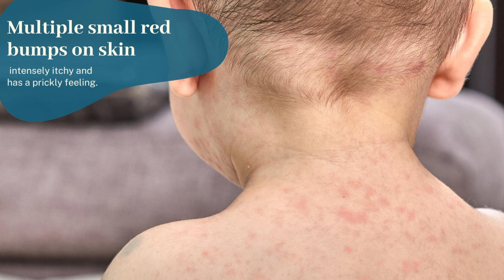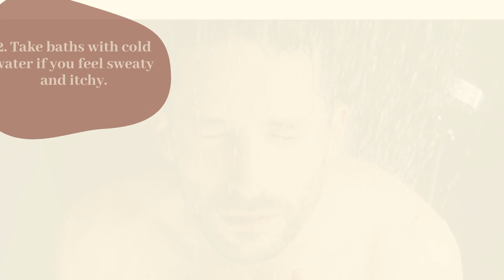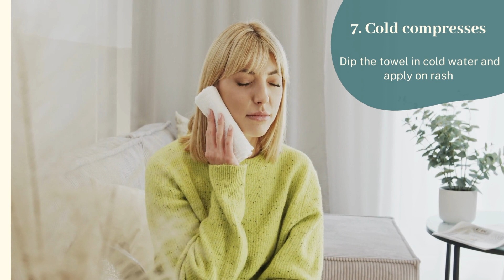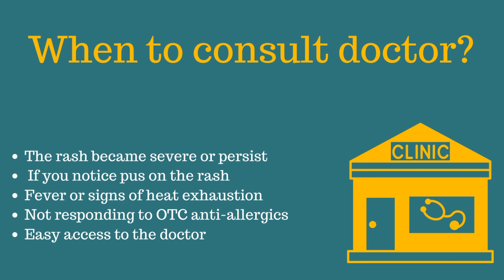Ghamoriyo ko dhur karne ke upay: Dr Surbhi, MD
इस video में जानें घमोरियों को घर पर ठीक करने के 10 tips skin specialist Dr सुरभि, MD

00:00 Introduction
00:30 4 Causes
01:10 10 remedies to get rid of heat rash
03:00 When to consult Skin doctor

80% of people use the wrong skincare products, try our FREE REGIME FINDER TOOL @ to get a skin care regime customised for your skin type and concerns.

1. This information is not intended to substitute for professional medical advice, diagnosis, or treatment. Always seek the advice of your physician or another qualified health provider with any questions you may have regarding a medical condition. Never disregard professional medical advice or delay in seeking it because of something you have watched on our channel.

If you think you may have a medical emergency, call your doctor immediately. We do not recommend or endorse any specific tests, physicians, products, procedures, opinions, or other information that may be mentioned on our YouTube channel. Reliance on any information provided on our Youtube channel offered by us is solely at your own risk.

Our Youtube channel may, in certain cases, contain health- or medical-related materials that are sexually explicit. If you find these materials offensive, you may not want to use our site.